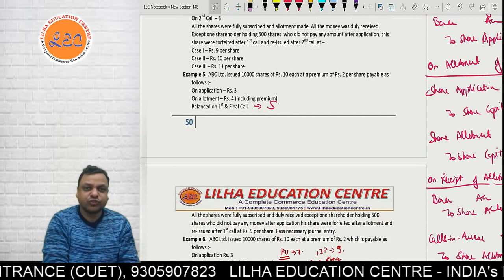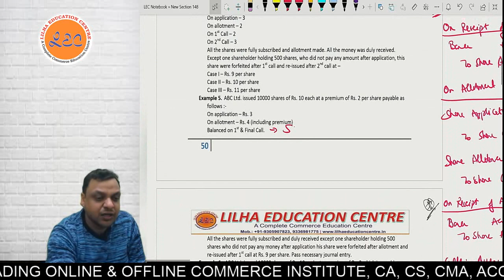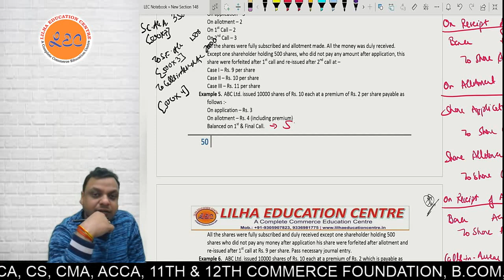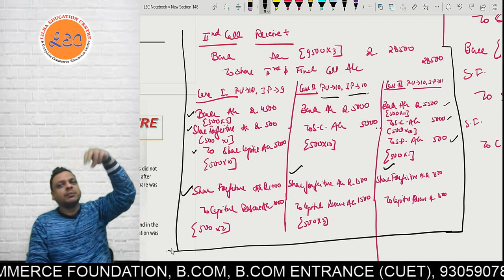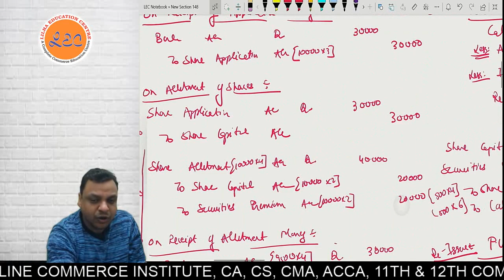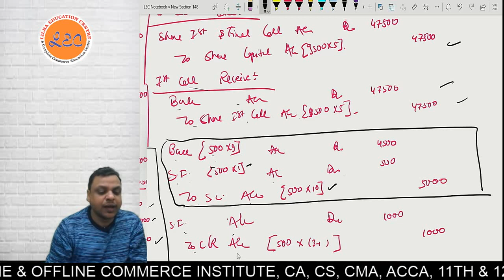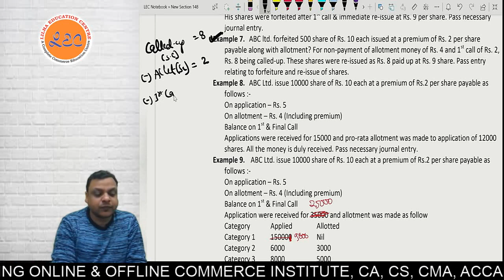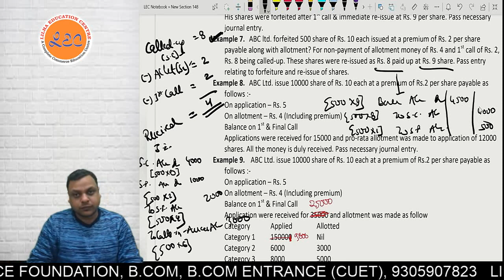COMPANY ACCOUNT || Accounts Class12th Commerce | FULL REVISION Part 6 - CBSE & ISC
📓 Courses offered at LEC:
1. CA/CS.
2. Bcom entrance.
3. Bhu Bcom Entrance.
4. Bcom full year.
5. Class 11th & 12th commerce.
6. CMA
7. Acca

Salient Features:
 1. Face2Face classes.
 2. Live online classes.
 3. Backup classes for missed classes.
 4. Personal Attention to Every Student.
 5. Best Faculty From All Over India.
 6. Exhaustive Study Material.
 7. Recorded Classes